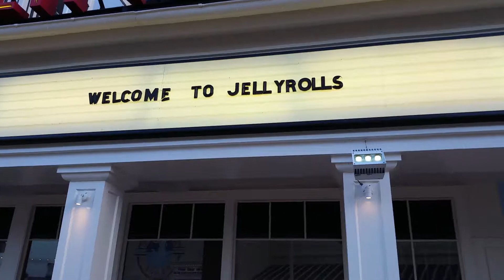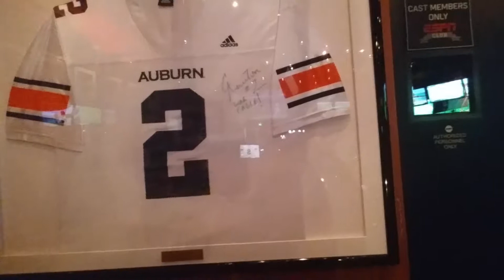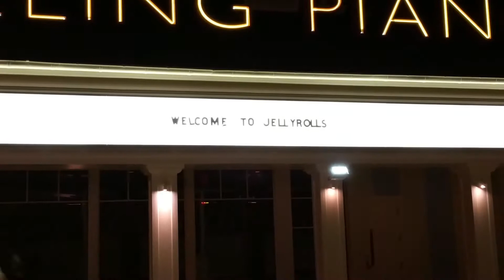He DiD WHaT???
Want to send us a reaction video or ask a question?!!: Post it in the comments section or you can click on the "About" tab on our main channel page and then click "Send